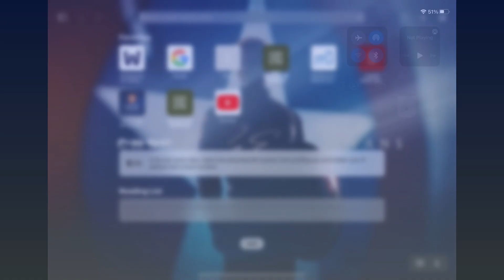Tech support#2:bookmarks type 1&2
Learn to add a bookmark